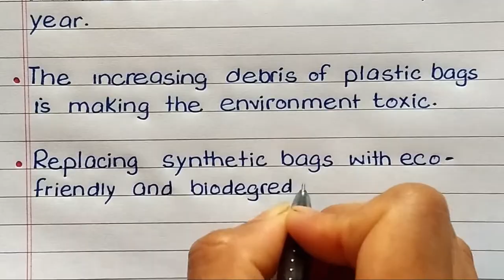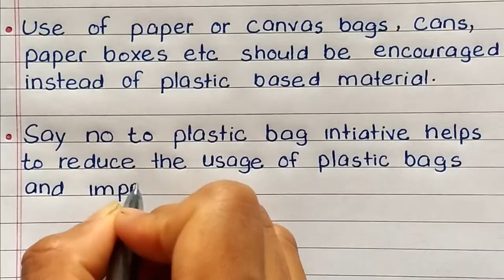Essay on Say No to Plastic Bags || Plastic Bags Should e Banned || Say no to Plastics and Polythene.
Essay on Say No to Plastic Bags || Plastic Bags Should e Banned || Say no to Plastics and Polythene || Slogans on Say No to Plastic bags || English Penman ||